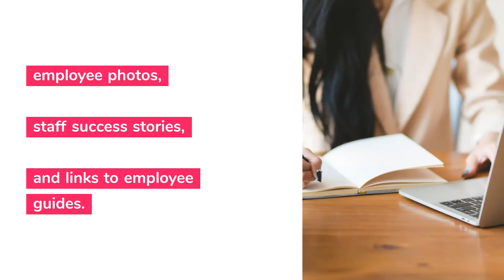Best Practices for Onboarding Remote Staff Part Three: Give Them Knowledge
For more information about Enable Education and our ability to create engaging digital corporate training and onboarding experiences for your organization, please visit our website, follow our blog or see us on Twitter: